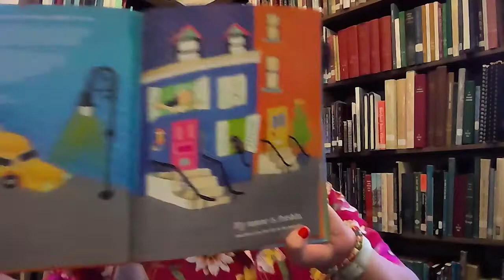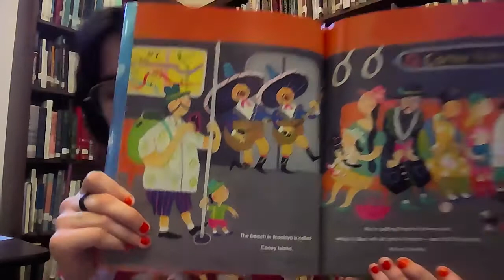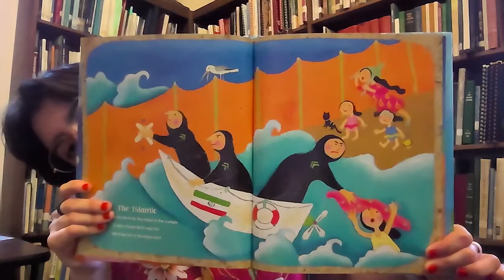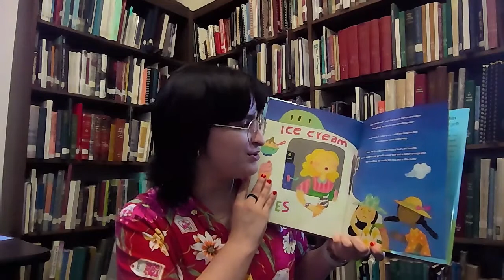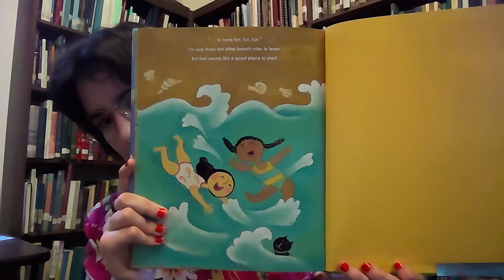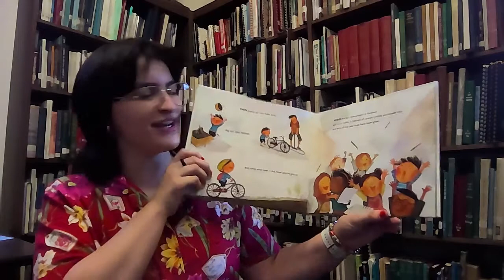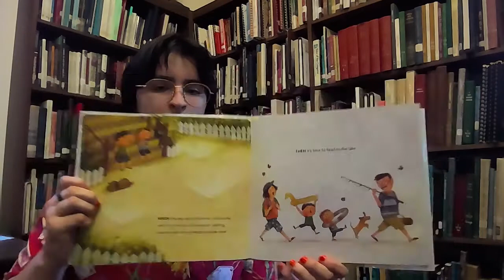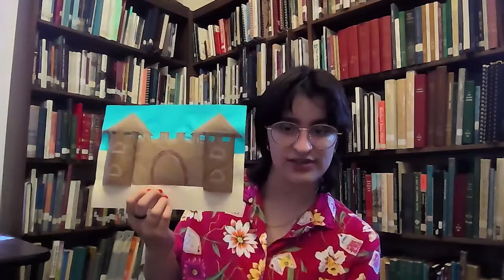Summer: Storytime at the Library (1st - 3rd Grade)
Welcome to Storytime with Fairfield County Library! This video is a part of our Virtual Storytime series, featuring our Children’s Librarian, Miss Nina. It is the first week of June and this week’s theme is Summer. Today we are reading “Saffron Ice Cream” by Rashin Kheiriyeh and published by Arthur A Levine Books and “And Then Comes Summer” by Tom Brenner, illustrated by Jaime Kim, and published by Candlewick Press.

Storytime kits are available for pickup in the children’s section of our Winnsboro branch as soon as the Storytime goes live. Please be sure to remember when picking up a Storytime kit to be sure that you are grabbing the one for Group B. Because we have Storytimes geared towards different age groups, the crafts included in the kits are chosen with a specific age group in mind and will not be as fun for kids who might get bored or frustrated with a craft that is too easy or too hard.

This week’s Storytime kit includes: a recipe for Frozen Chocolate Banana pops from bellyfull.net, a coloring sheet, and our Cardboard Sandcastle craft